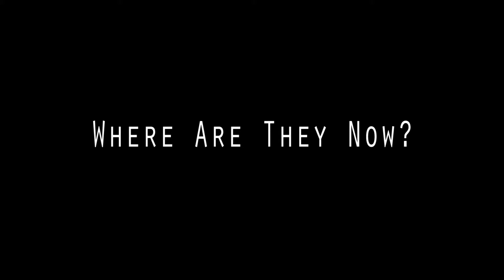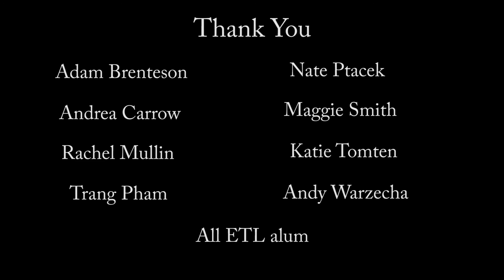Where Are They Now